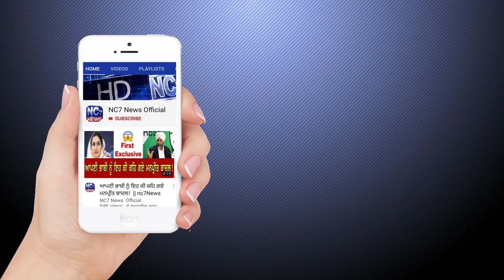08 August 2020 | Today's Hukamnama | Harmandir Sahib | Golden Temple, Amritsar || Nc7 News